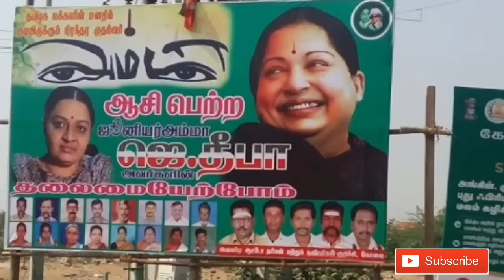என்ன செய்ய போகிறார் தீபா ? After chinnama cm announcement deepa reaction?